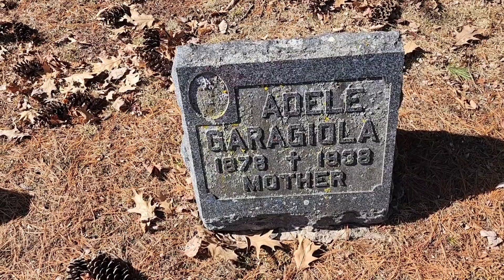HER PICTURE IS LOST FOR ETERNITY!